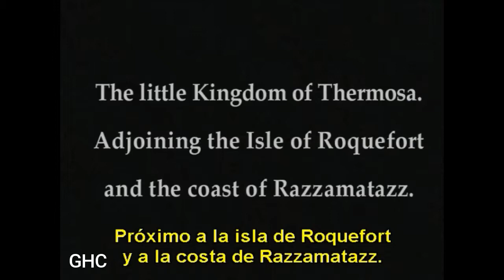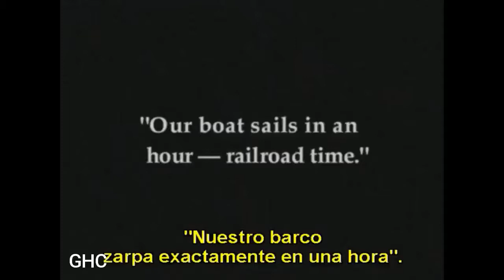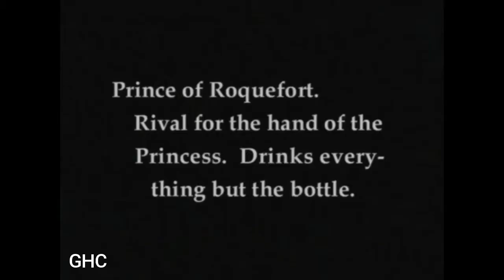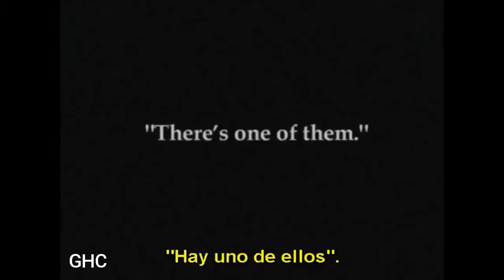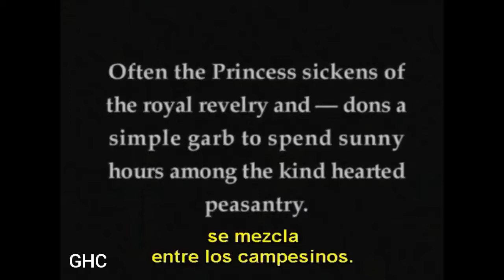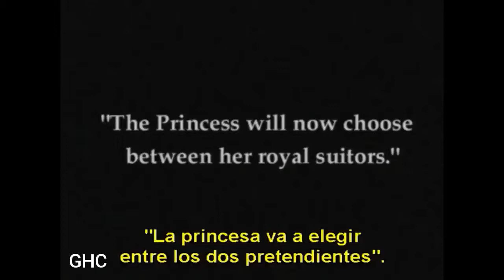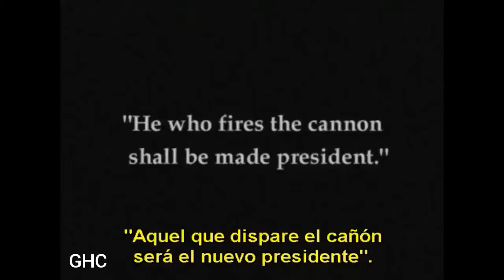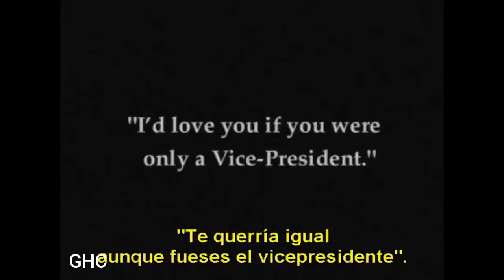HAROLD LLOYD - PICARDÍA REAL (His Royal Slyness 1920) (Sub Español)